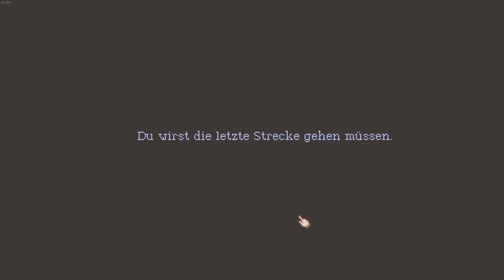The Lions Song 🦁 - Wilma 🎻 [001]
The Lion’s Song ist ein Point-and-Click-Adventure, in dem der Spieler die Geschichte von vier Personen im frühen zwanzigsten Jahrhundert erlebt. Angesiedelt ist die Handlung hierbei in Österreich genauer gesagt in Wien. Dabei muss der Spieler mit anderen Charakteren Dialoge führen, in denen er sich zwischen verschiedenen Antwortmöglichkeiten entscheiden muss, und kleine Rätsel lösen, um die Handlung voranzutreiben. Der Spieler steuert in jeder der vier Episoden einen anderen Charakter: In der ersten die Komponistin Wilma, in der zweiten den Maler Franz, in der dritten die Mathematikerin Emma und in der letzten Episode den Autor Albert Vogl.